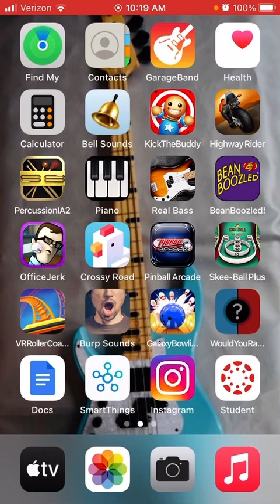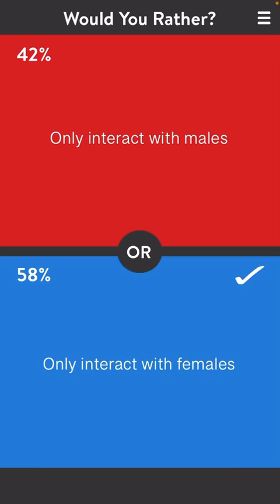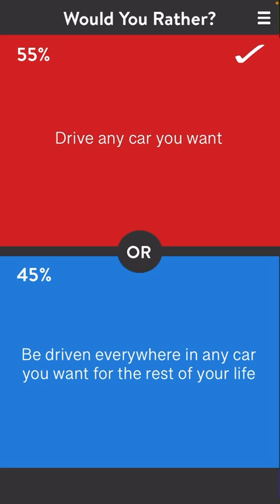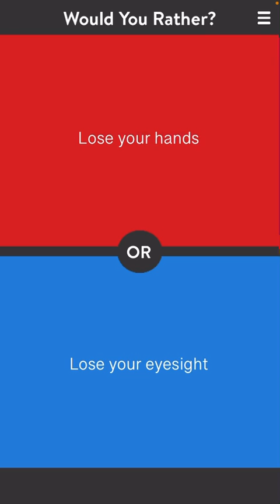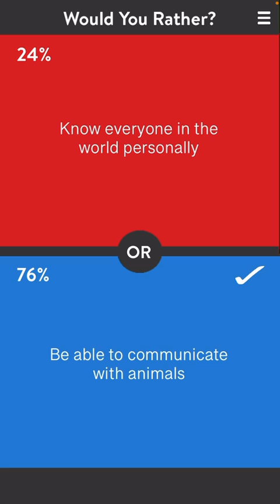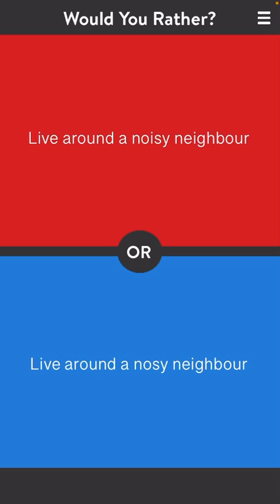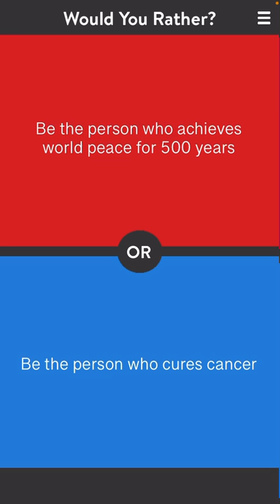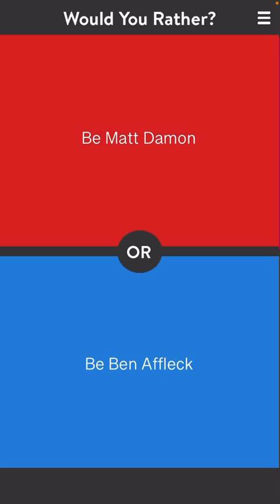Playing Would you Rather